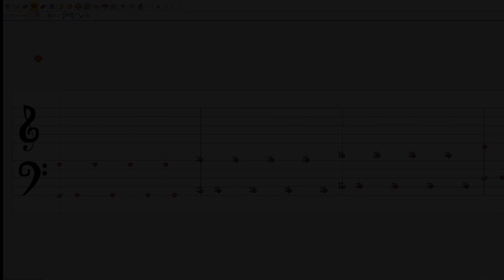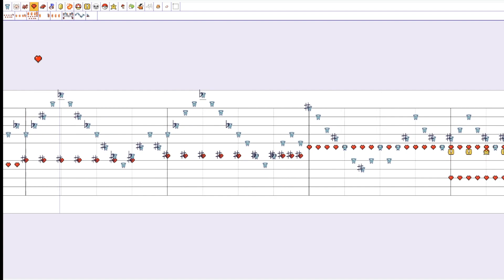Kyle's Boss Theme - An Original Mario Paint Composition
If Kyle were a video game boss this would be his theme and also his level would def be a water level lmao

So I've decided that I'm going to make these "Boss Theme" videos for each of my close friends, each one trying to capture what I feel like that friend's boss theme in a video game would sound like. Idk why I've decided to do this but I think it'll be fun.

This one I decided is my friend Kyle, AKA kboof (the k is silent, it's just boof)

When I started working on this one I wasn't really sure whose theme it was gonna end up being. I was just making it and seeing where it would go. For a while I thought this was gonna end up being my friend Eric's theme, but I opted against that because I thought if Eric were to have a boss theme it would be a lot more orchestral and medieval sounding. Thus, this song transformed into Kyle's theme.

I think the arpeggios kinda fit him in a way. I'm not sure what it is about him, but Kyle has always made me think of 80's synthesizer music. I think it has to do with his personal taste in music being pretty retro. I tried my best to integrate this with the square lead arpeggios. I also think the bass in the background gives it kind of a "rock and roll" feel, and the fireball instrument (not sure what those would be called) were my best attempt to have an electric guitar sounding lead.

I also think the aggressive drums at the one part, while being a bit obnoxious, kind of symbolize Kyle in a way. Not exactly sure how, but I think it fits him. Maybe I'm just talking out of my ass here, idk, but I think it works well.

Also I decided to loop the song rather than having a conclusive ending unlike Chachi's theme because I feel like this is more natural to a video game soundtrack. Might go back and revise the Chachi theme someday to make it more natural but that probably won't be for a while.

Overall I'm pretty happy with how this turned out, although I kinda wish it had some more variation in it.

Next up is either gonna be Anthony's Boss Theme, Dylan's Boss Theme, or Eric's Boss Theme. I have ideas for all three so I don't know which one I'll do first. Enjoy!